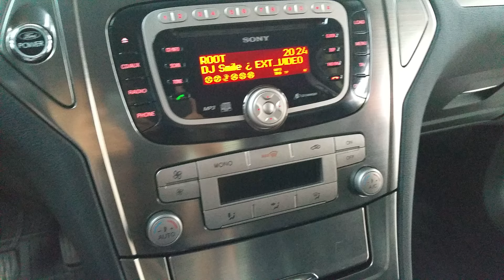Installation and testing - Alpine PWE-S8 - Amplified Subwoofer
alpine subwoofer Installation and testing - Alpine PWE-S8 - Amplified Subwoofer. In this clip you can watch how to install, mount and test an Alpine PWE-S8 subwoofer on a Ford (Fusion) Mondeo Mk5. In acest clip puteti viziona cum se intaleaza, monteaza si testeaza un subwoofer Alpine PWE-S8 pe un Ford (Fusion) Mondeo Mk5.

Alpine este poate printre cele mai grele nume in tehnologia de tip in-car. Incepand cu sisteme de sonorizare auto pana la echipamente multimedia, toate au semnatura calitatii si a rigurozitatii ce a propulsat marca Alpine catre cele mai inalte pozitii ale preferintelor pietei, atat la nivel de consumator cat si la nivelul pietei profesionale.

Sure it can be ... important is to want to do it!

Muzica de pe fundalul sonor folosita la probele si testele de montaj:
Înregistrare audio:
Alpha Gams 2017 - Mike Emilio
RouteNote
În numele: Shape Music

Subwoofer-ul este usor de instalat, astfel incat va puteti upgrada sistemul audio in cativa pasi.

Amplificator incorporat de 240W (120W RMS)

Raspuns in frecventa: 25–152Hz

Selector faza (0 °/180 °)

RCA (0.1-4V) / intrare difuzor (1.5-30V/auto detectare)

Usor de instalat sub scaun

Diametru: 20 cm
Dimensiuni (W x D x H mm): 340mm x 230mm x 70mm

The compact PWE-S8 amplified subwoofer system lets you add deep, accurate bass to your sound system without taking up much space in your vehicle.

With the PWE-S8, the high-excursion 8-inch subwoofer and 120W gives strong bass output.